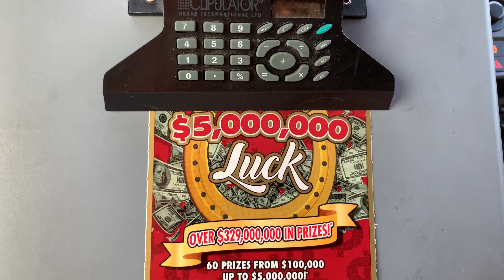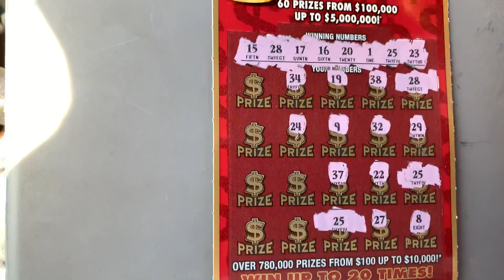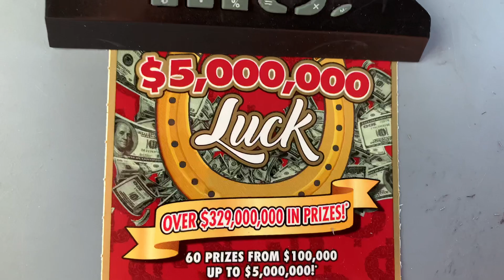😀 WINNER 😀 $5,000,000 LUCK TICKET FLORIDA LOTTERY